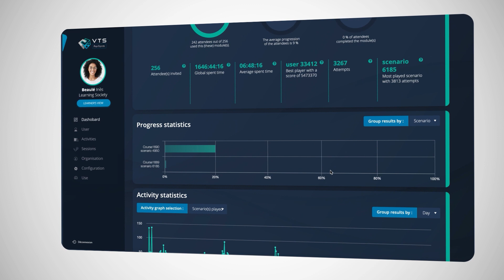VTS Perform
The Platform for Deployment, Evaluation, and Skill Management
Our solution lets you easily gather and visualize higher quality data than other LMS on the market.